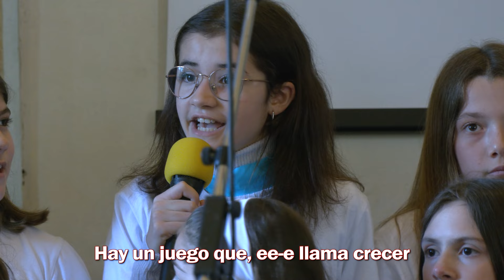I can believe - live (Le guerre e la pace 6/7)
I CAN BELIEVE
testo di Angela Senatore, Antonella Boriani e musica di Sandro Comini

cantano
Giulia Savino
Sofia Sileci
Camilla Grossi
Francesca Triulzi
Beatrice Barbagallo
Sophia Zingrillo
Isabel De Capitani

presenta
Giorgia Lentini

dirige il coro
Cinzia Maggi

coreografie
Sabrina Capaccio

riprese
Cristian Longoni
Emanuele Belloni
Giancarlo Vago

montaggio audio/video
Giovanni Belloni

Concerto in occasione della
Maratona di lettura "Le guerre e la pace"

Ringraziamo gli organizzatori e la sig.ra Lilia Zingrillo.

registrato il 21 maggio 2023 presso
Palazzo Arese Borromeo - Cesano Maderno